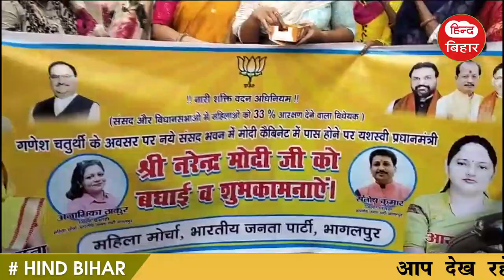Get Latest Today Hind bihar | दिनभर की खबरें | Bihar News |Bhagalpur News | 20/09/2023